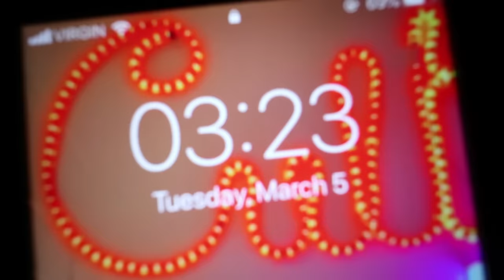*GONE WRONG* DRINKING MIND CONTROLLING POTION AT 3 AM!! (I CONTROL MY FRIENDS MINDS!)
Friendly Appearances